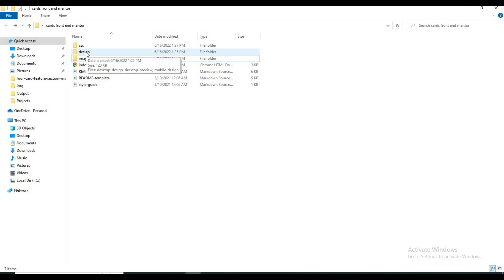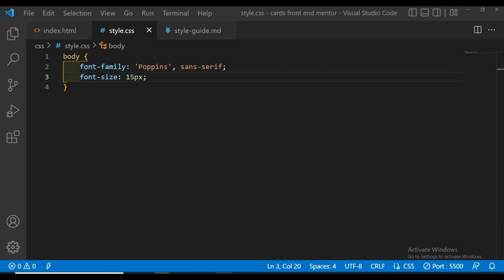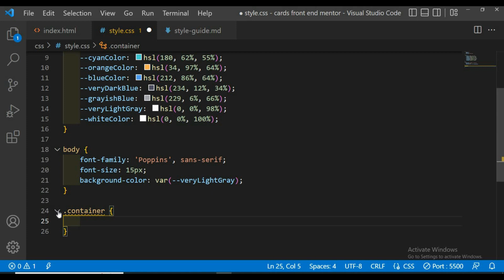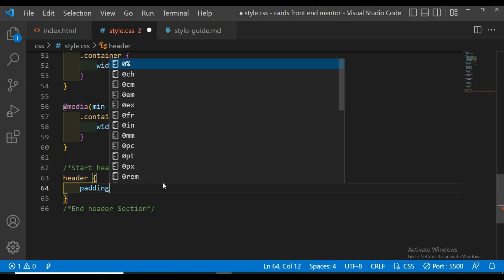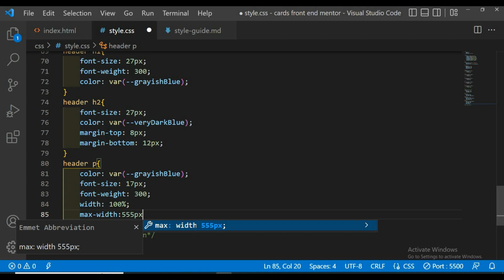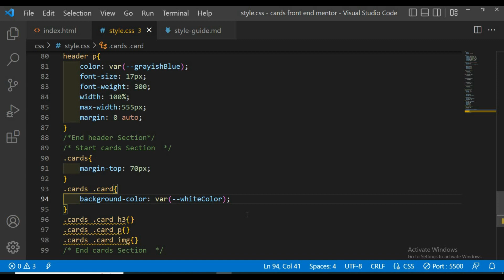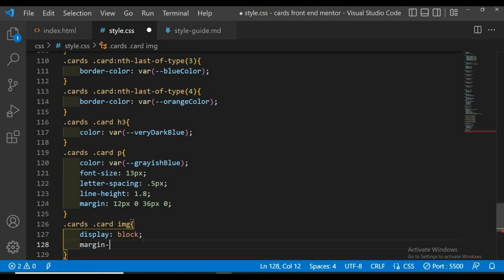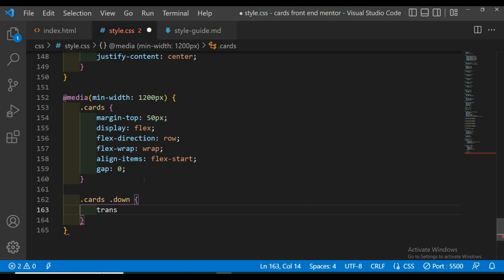Four card feature section - Frontend Mentor Challenge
Today we will convert the design of a Four card feature section - Frontend Mentor Challenge into responsive HTML & CSS.
The Four card feature section is a challenge on frontend mentor.
we will convert the four card feature section design from frontend mentor into responsive html and css.
This video is fsour card feature section solution.
Frontend mentor challenges is a website that give you multi challenges to develop your skills